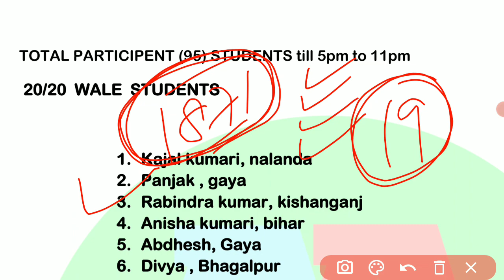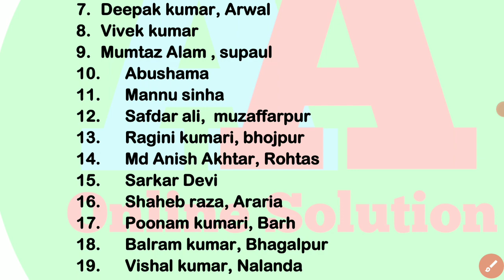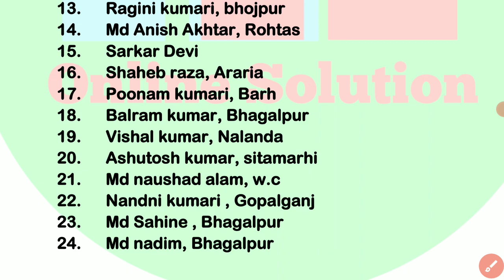Social Science Test Result 14/06/2021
#03, 10th Probability II प्रायिकता वर्ग 10 वीं  II class 10th Probability card problem basic concept for board exam II prayikta class 10th

आप मुझसे contact भी कर सकते है :-❤❤
1. Facebook :-  aaonlinesolution

 @A A ONLINE SOLUTION    @A A ONLINE SOLUTION 12th class    @A A ONLINE SOLUTION Vlogs

class 10 samajik vigyan ka sabjective question 2022,
class 10 samajic vigyan subjective question answer 2022,
bihar board social science ka subjective question 2022,
bihar board samajik vigyan ka vvi subjective question 2022,
samajik vigyan subjective question ,
bihar board samajik vigyan ka subjective question answer 2022,
10th samajik vigyan subjective question ,
samajik vigyan vvi subjective question,
punjivad kya hai,

CLASS, science vvi objective questions, bihar board 2022 modal paper solve, social science important question,

Thanks❤❤🌹🌹🌹🌹